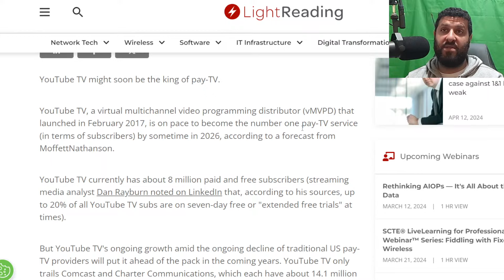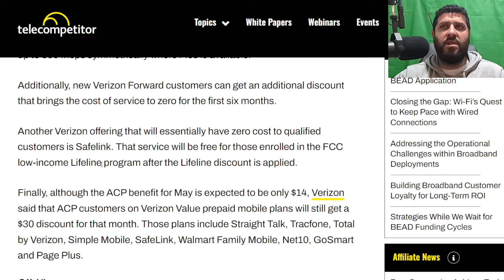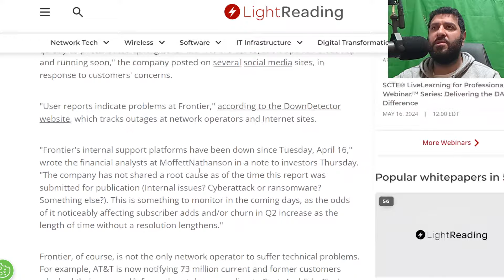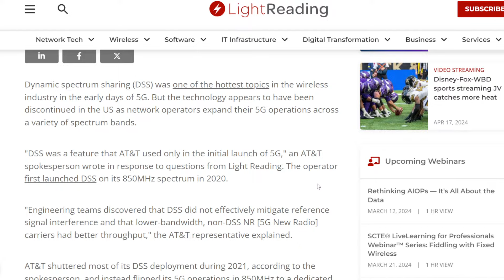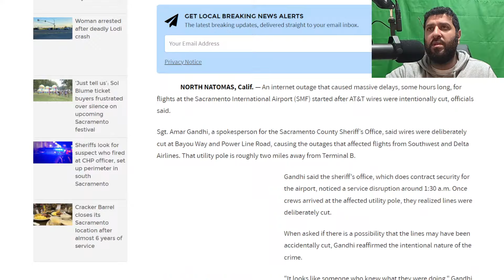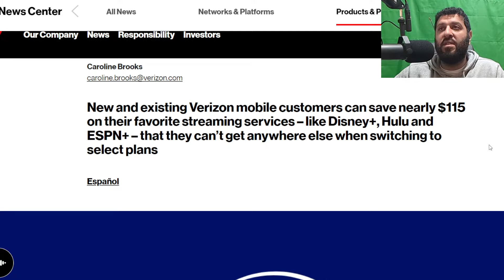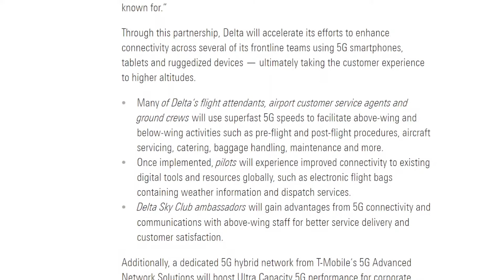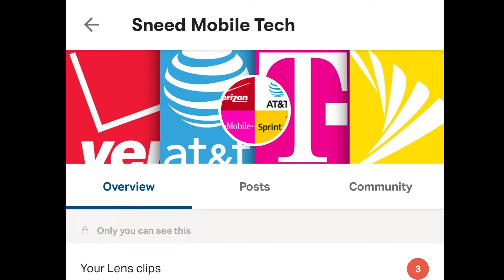T-Mobile Delta Deal, AT&T Data Breach, Verizon Streaming Deal | SMT podcast 4.18.24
0:00 Intro
3:17 YouTube TV Trending to #1 Soon
11:30 ACP & Low Cost Alternatives
17:05 Broadband Labels For Big & Little ISP's
19:35 Frontier "Technical Issues"
23:10 Comcast NOW, Price Competitive
29:25 DSS Being Phased Out
38:30 AT&T Network Damage Causes Flight Delays
41:52 AT&T Customers Impacted by Data Breach Get Safeguards
45:59 Verizon Bundles Streaming Free For 6 Months
49:43 Sim Swap Scams Impact Verizon Employees Too
51:45 T-Mobile Has Been Chosen by Delta Airlines
1:02:03 Outro